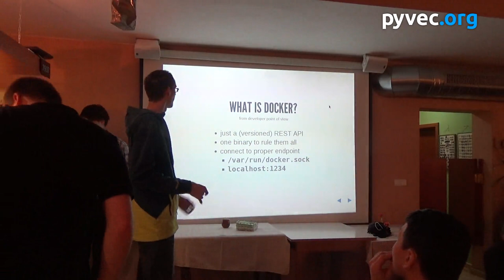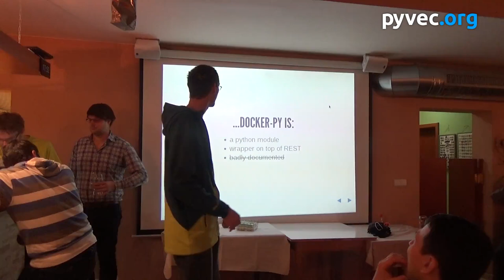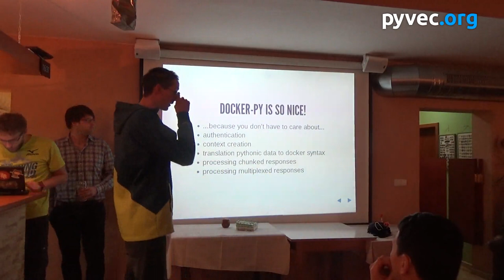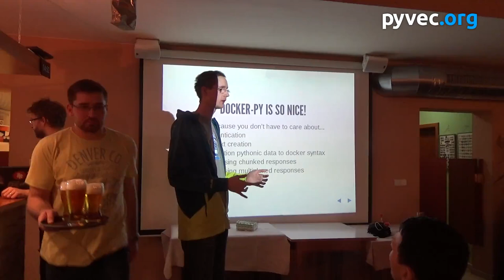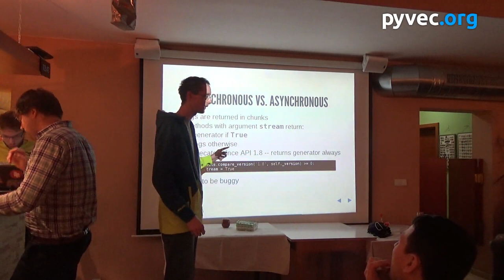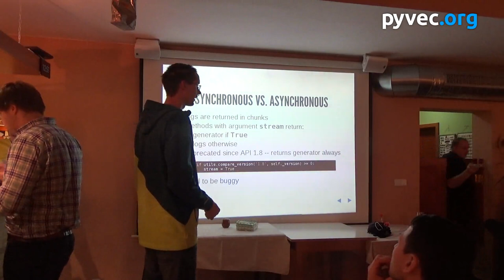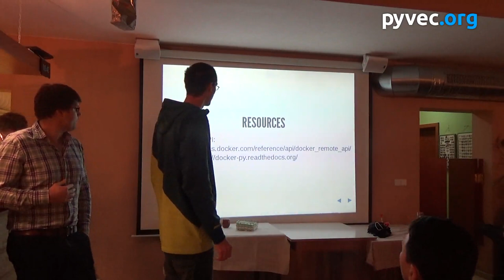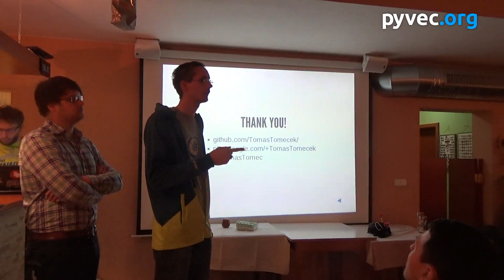Pražské PyVo #46: docker-py – Tomáš Tomeček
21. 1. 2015 - Pražské PyVo #46